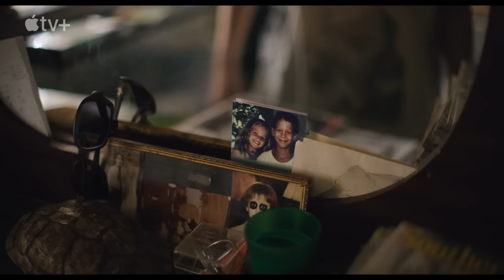Causeway | Official Trailer 2 HD | A24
From director Lila Neugebauer and starring Academy Award winner Jennifer Lawrence and Brian Tyree Henry. CAUSEWAY – In Theaters and Streaming on Apple TV+ November 4.

DIRECTOR: Lila Neugebauer
CAST: Jennifer Lawrence, Brian Tyree Henry, Linda Emond, Stephen McKinley Henderson, and Jayne Houdyshell

ABOUT A24:
The studio behind MOONLIGHT, LADY BIRD, EX MACHINA, THE WITCH, EIGHTH GRADE, MINARI, UNCUT GEMS, EVERYTHING EVERYWHERE ALL AT ONCE, HEREDITARY & more.

Coming Soon: The Inspection, The Whale, Aftersun, Close